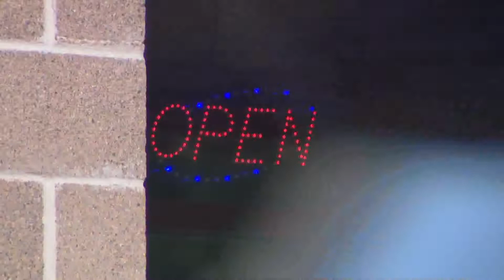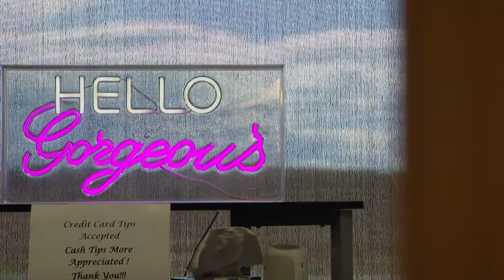Local business owners priced out of Green Valley Ranch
Many businesses are getting priced out of one of the city's most diverse areas, leaving chains dominating the area.

9NEWS (KUSA) is located in Denver, Colorado.